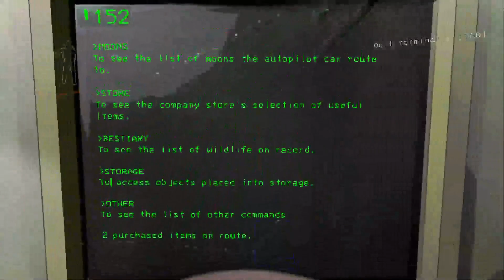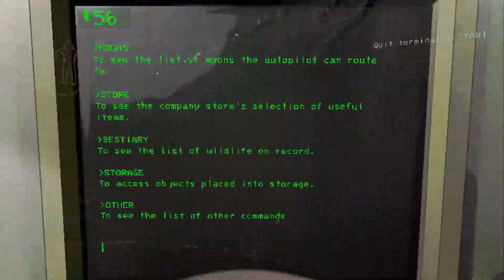We are Finally Improving! | Lethal Company [4]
More Lethal Company funny moments and getting better at surviving.